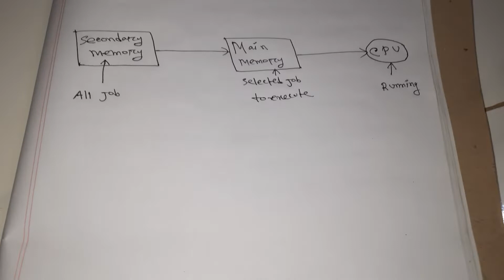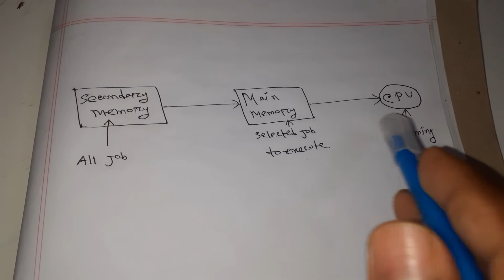Operating System:Introduction to scheduling(অপারেটিং সিস্টেম-সিডিউলিং এর সুচনা বাংলা টিউটোরিয়াল)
Introduction to Scheduling presents the basic concepts and methods, fundamental results, and recent developments of scheduling theory. With contributions from highly respected experts, it provides self-contained, easy-to-follow, yet rigorous presentations of the material.